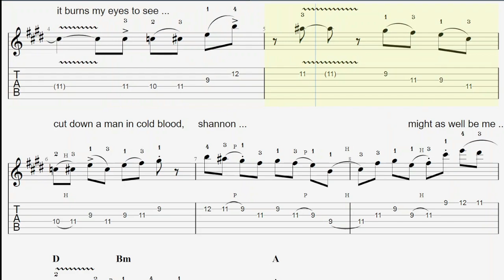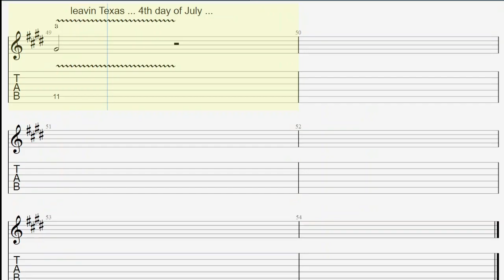Inside the Mind of Jerry Garcia - "Jack Straw" guitar solo - 1974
now you can see exactly what Jerry was thinking! ...

which strings and notes he chose to pick, bend and slide ...

fun to watch, and perfect for learning!..

taken from Dicks Picks #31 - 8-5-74 Philadelphia Civic Center